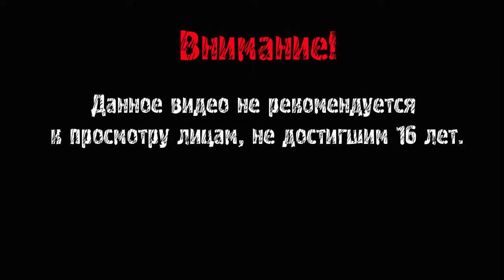Alien: Isolation Прохождение ► СПАСАЕМ СВОЮ ЖОПУ ► #10